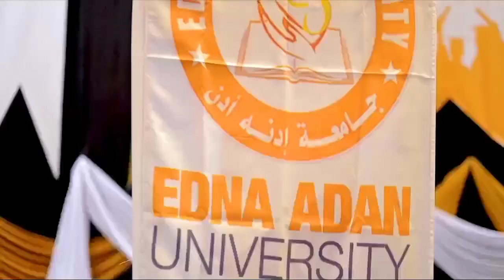Muuqaal guud Xafladda Qalinjebinta Jaamacadda Edna Aadan.